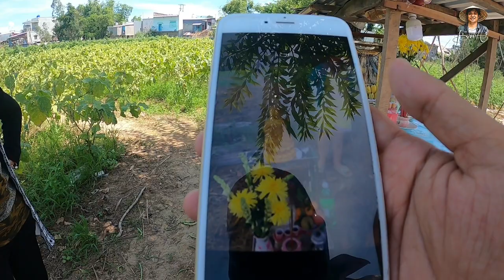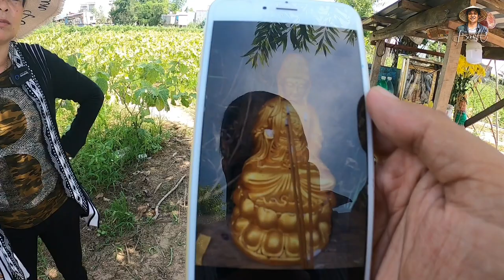Thực hư Tượng Phật Quan Âm nổi trên cù lao sông Tiền hiển linh qua lời kể người dân